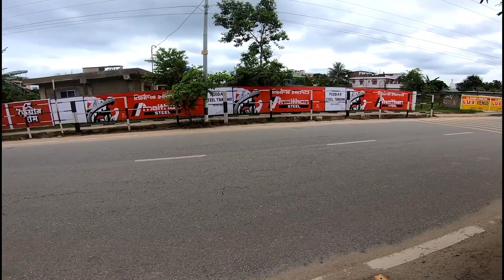KTM Duke 250 Exhaust Removed | Kuku Boro